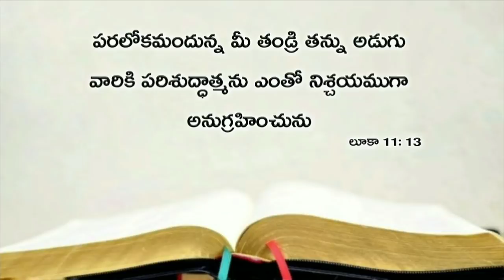Today's promise 14.06.2019